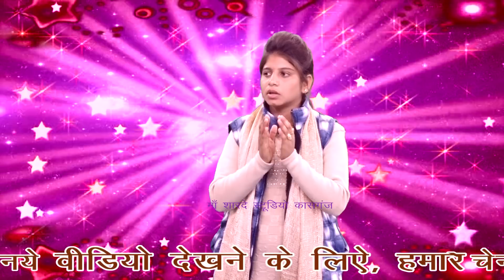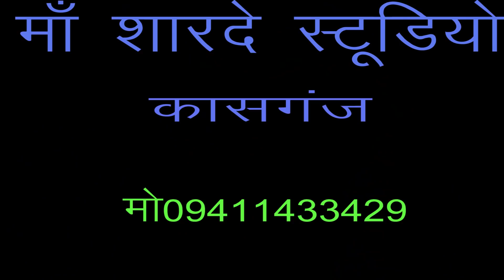मोहन रोज सतावे/डीजे/हेमलता शास्त्री/माँ शारदे स्टूडियो कासगंज/9411433429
remixer nirmal yadav                                                                                       Title :- मोहन रोज सतावे

माँ शारदे स्टूडियो कासगंज  :- 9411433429